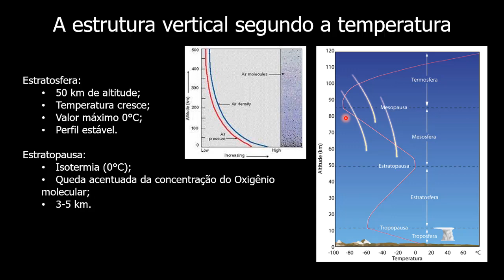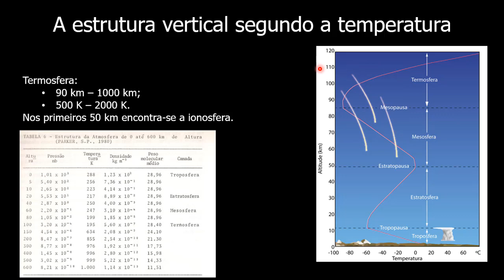Meteorologia Básica | Aula 4 | A estrutura vertical da atmosfera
Aula de Meteorologia Básica. Sobre a estrutura vertical da atmosfera: perfil de temperatura e composição química.
Baseado em "Meteorologia Básica e Aplicações - Rubens Leite Vianello".

Sumário
00:00:06 - A estrutura vertical segundo a temperatura;
00:02:44 - Troposfera e Tropopausa;
00:10:12 - Estratosfera e Estratopausa;
00:13:23 - Mesosfera e Mesopausa;
00:16:45 - Termosfera;
00:20:42 - A estrutura vertical segundo a composição química.